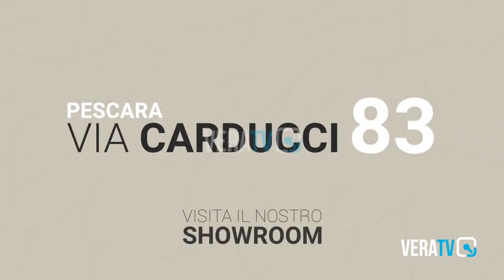Teramo - Albero spezzato finisce in A14, super lavoro per i vigili del fuoco